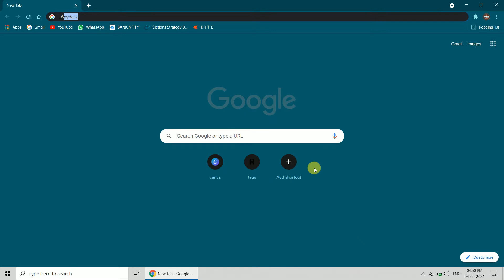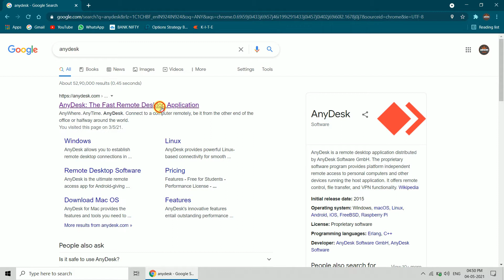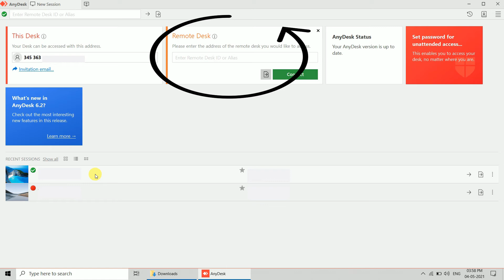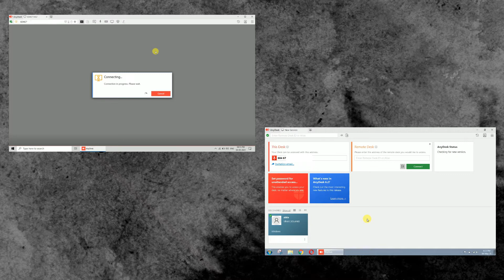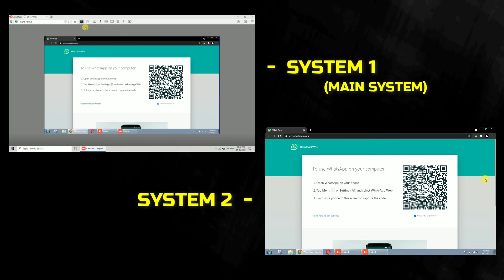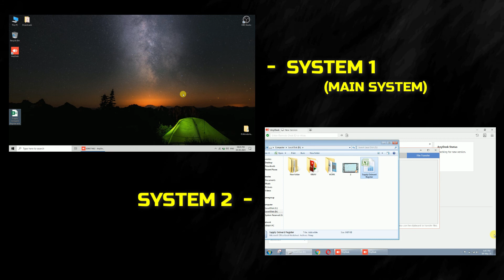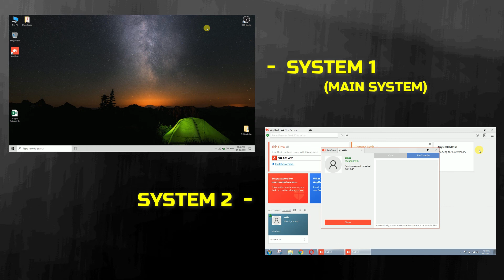AnyDesk | How to use Anydesk Remote Desktop | Anydesk use in Hindi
Topic - How to use Anydesk Remote Desktop | How to Share my PC Screen to Another PC | Anydesk use in Hindi

About Video - Doston iss video me hum yaha sikhenge ki kaise aap apne laptop or pc me anydesk remote control application ka use karke kisi ke bhi laptop pc ko easily connect karke control kar sakte hain.

AnyDesk is a remote desktop application distributed by AnyDesk Software GmbH. The proprietary software program provides platform independent remote access to personal computers and other devices running the host application. It offers remote control, file transfer, and VPN functionality.

Mujhe ummid hai aapko ish video se bahut help milegi.

Queries Solved
○ What is Anydesk?
○ How to use Anydesk?
○ How to connect a PC with other PC?